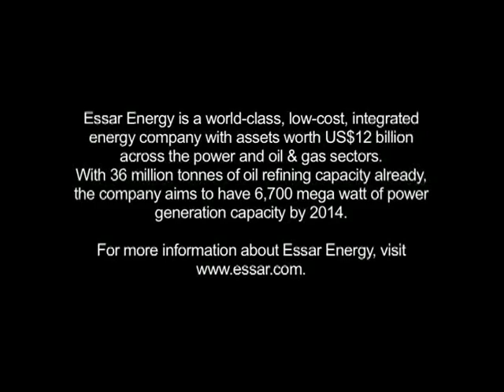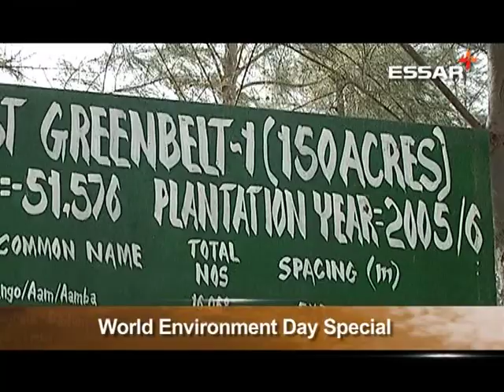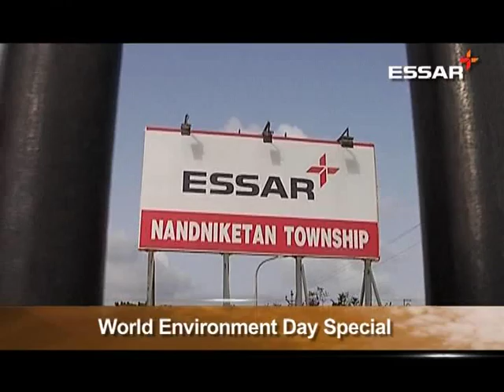Environment Day Initiatives in Vadinar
The video talks about all initiatives taken to protect and conserve the environment at Essar Vadinar.